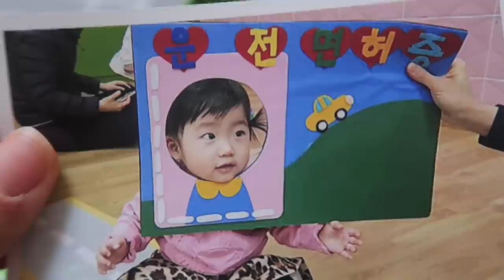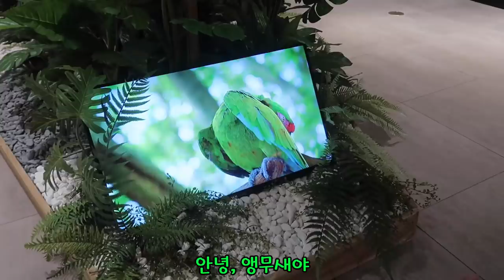48개월 딸 방글이의 특별한 생일선물 언박싱/ 골드버튼 언박싱까지 ㅋㅋㅋ